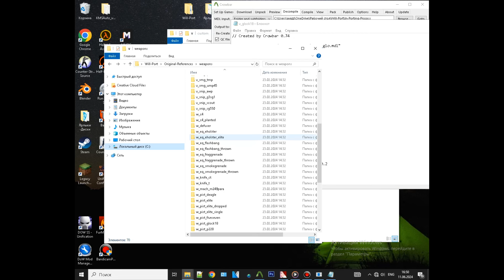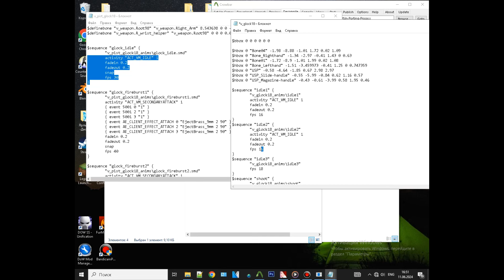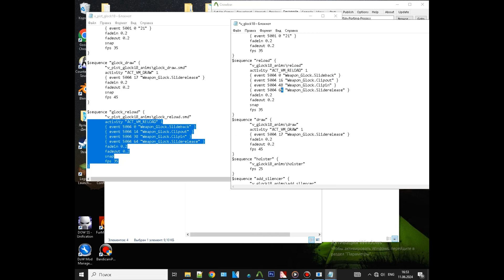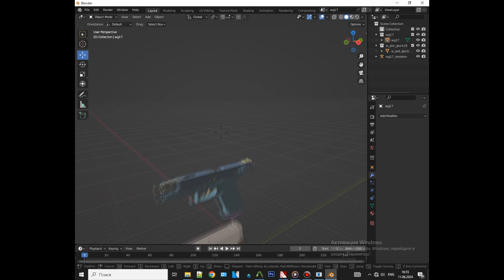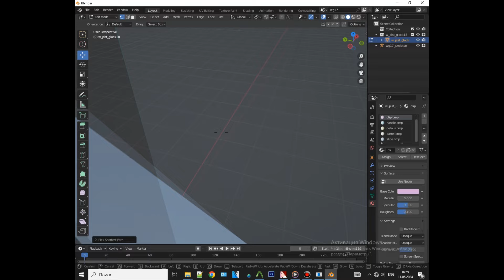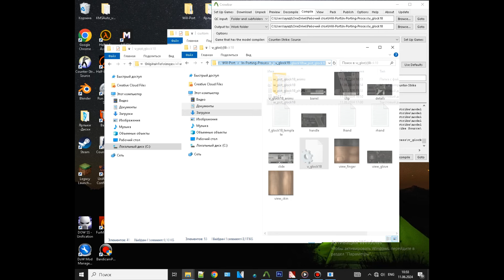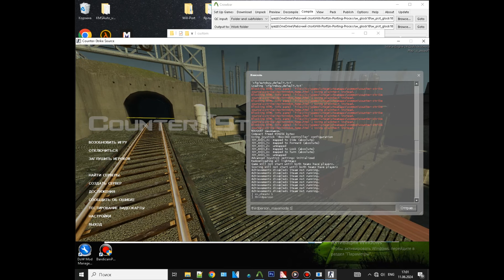G2S #98 - Porting a model from GoldSrc (CS) to Source (CSS)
Remember the following tips:
-When you combine polygons, delete all vertex groups and so on from non-CSS models (leave only the geometry).
-It’s better not to divide the model (separate magazine - separate barrel).

Useful apps:
Blender. 3Dsmax. MilkShape 3D.
Ultimate SDK. Hammer. Source SDK.